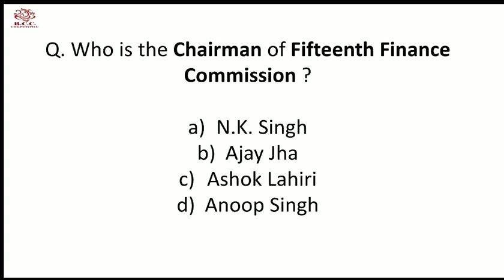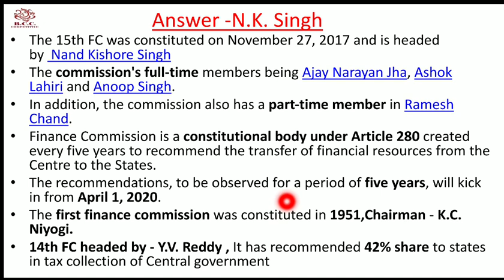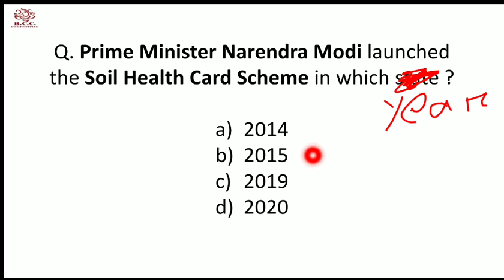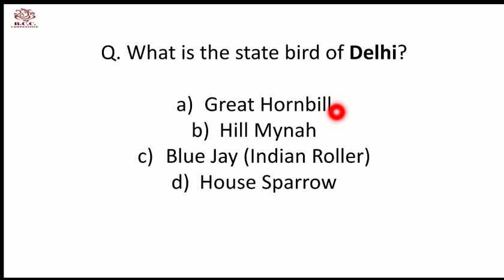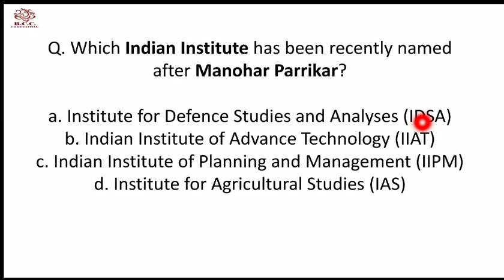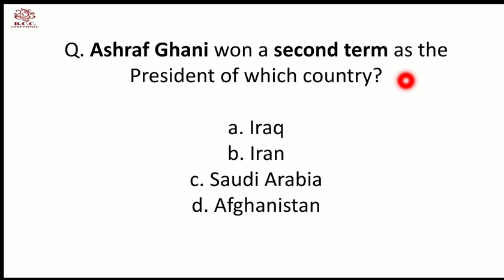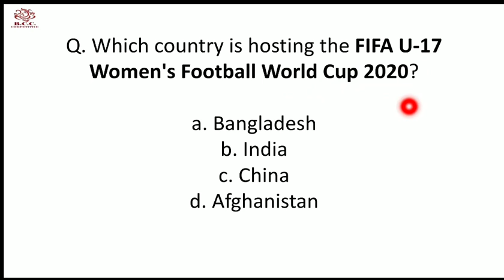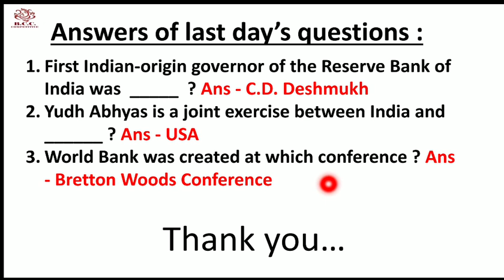20 February general studies(GK),current affairs for OPSC,OAS,OPS,SSC,RBI,NTPC,IBPS Mains,RBI exams.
⦁  Institute related queries then contact-